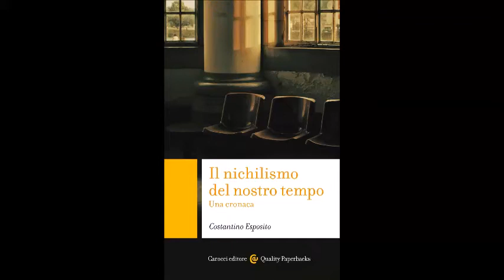Booktrailer del libro "Il nichilismo del nostro tempo"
Postato sulla pagina fb dell'"Istituto di Studi Filosofici" di Lugano il 5 febbraio 2021